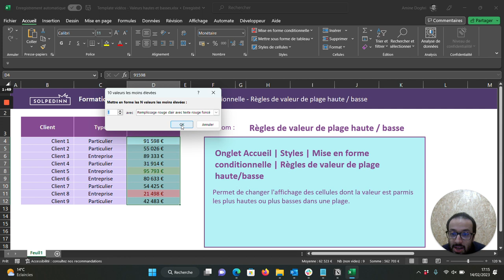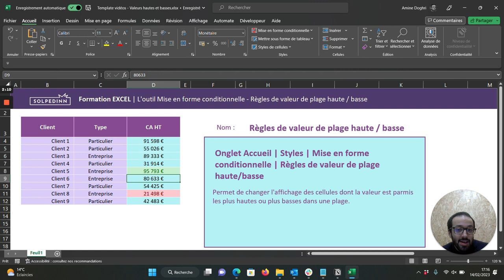L'outil Mise en forme conditionnelle - Règles de valeur haute / basse - Tuto Excel